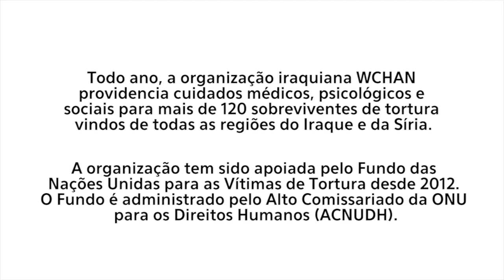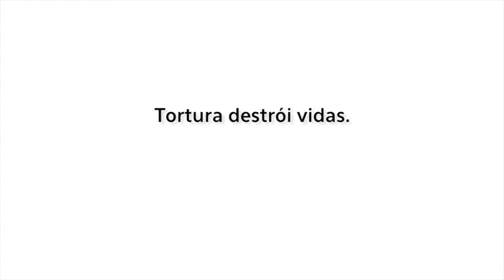Reconstruindo vidas após a tortura: Ahmed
O uso da tortura em qualquer situação e sob qualquer circunstância é absolutamente proibido, de acordo com o direito internacional. Conheça a história de Ahmed Amin, diretor de uma instituição de reabilitação dedicada às vítimas de tortura no Iraque.

O Fundo da ONU para as Vítimas de Tortura apoia financeiramente essa e outras organizações que promovem assistência médica, psicológica, humanitária, social e jurídica às vítimas de tortura e seus familiares.